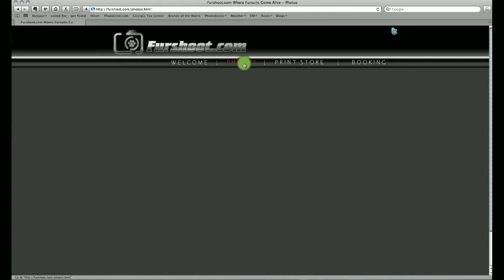How to Download Images from Furshoot.com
If you are confused about how to download images from furshoot.com this video should help you out.